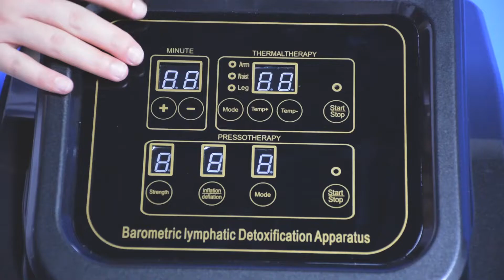2 in 1 presstherapy lymphatic drainage air pressure infrared machine-SA08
Hello，This is KMSLASER. A China Supplier of Different Spa Beauty Machines.

Specifications:
Model Number: SA08
Function: Pressotherapy + Infrared
Machine Size: 37*32*23cm
Gross Weight: 12kg
Screen: Traditional button screen
Release: 9-16um
Temperature: 35℃-70℃
Material suit: Waterproof,PVC
Air pressure: 100mmHg-120mmHg